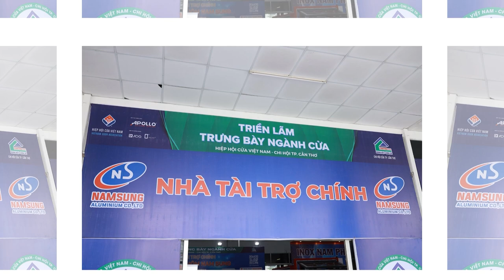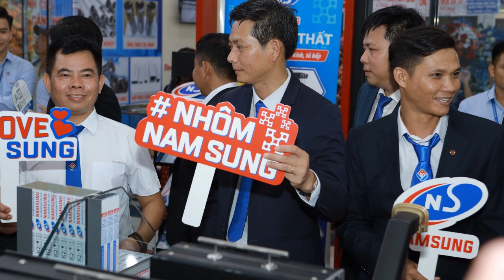Nhôm Nam Sung tham dự lễ hội Cửa Cần Thơ - Ngày 2 - 5